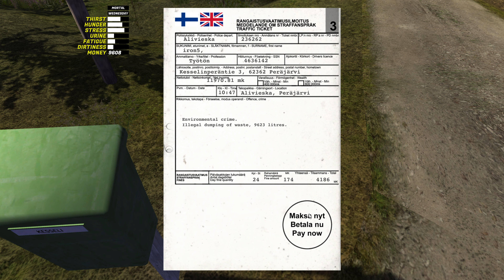Más leña al fuego | My Summer Car #33 | Gameplay español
My Summer Car es un juego de supervivencia que nos lleva a la Finlandia rural del verano del 95. Allí, mientras tus padres disfrutan de sus vacaciones en Tenerife, tienes que ensamblar, restaurar y actualizar el deteriorado Satsuma AMP de tu padre (modelado a partir del Datsun 100A) utilizando las piezas del automóvil esparcidas dentro del garaje, así como comprando piezas nuevas. Para ganar dinero por las piezas, el jugador puede realizar varias tareas de campo para los vecinos.